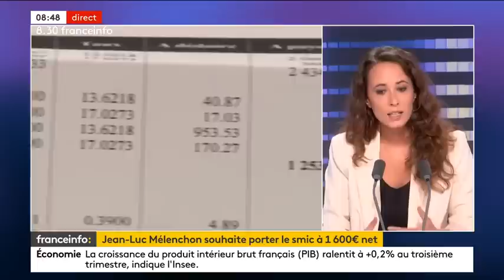L'Assemblée nationale ne sera pas le paillasson d'Emmanuel Macron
J'étais ce matin l'invitée de la matinale de France Info.

Le gouvernement prépare déjà un nouveau 49.3 pour nous empêcher de parler du budget écologique. Nous ne laisserons pas passer ça.